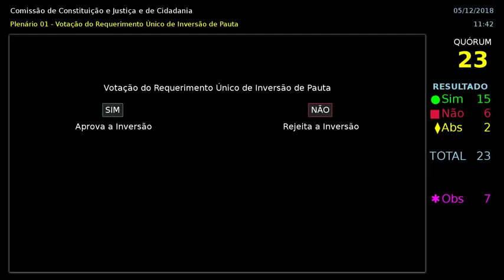CONSTITUIÇÃO E JUSTIÇA E DE CIDADANIA - Reunião Deliberativa - 05/12/2018 - 10:39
Comissão de Constituição e Justiça e de Cidadania - Reunião Deliberativa